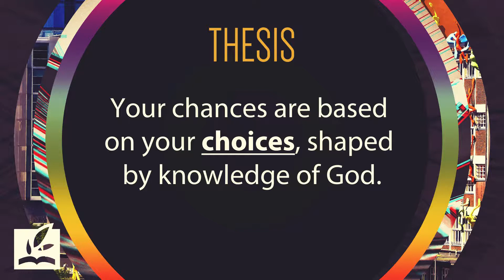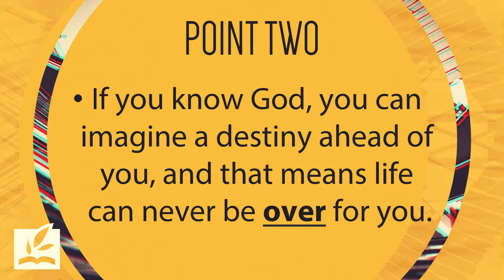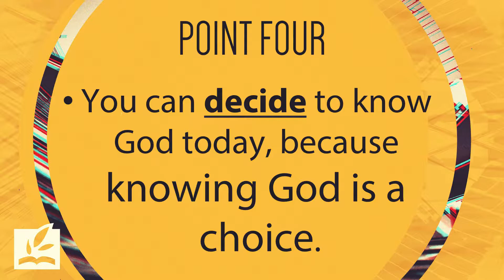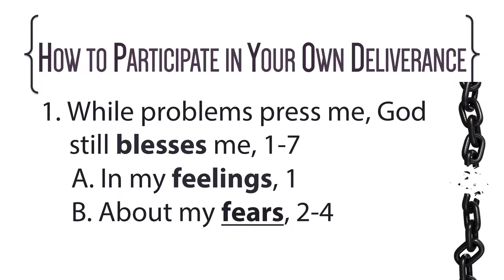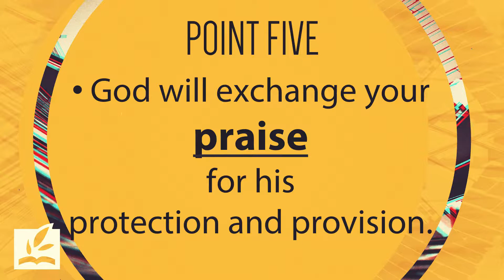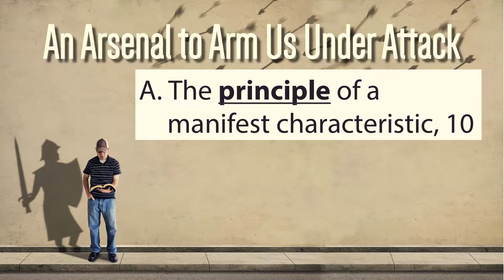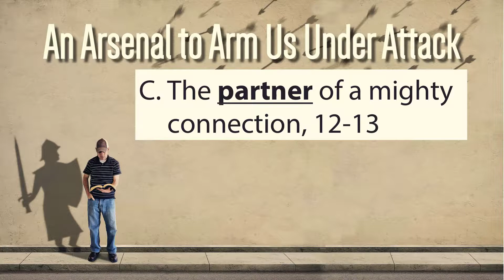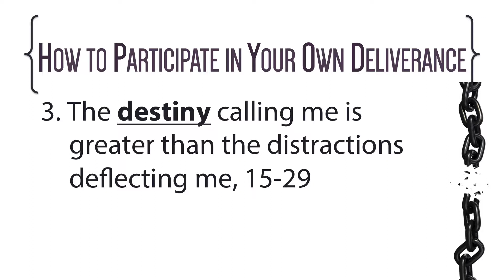Knowing God: Stop Cooperating in Your Own Demise - Message Two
Sermon Title: Stop Cooperating in Your Own Demise
Sermon Text: Psalm 118
Speaker: Lead Pastor Alan Shelby